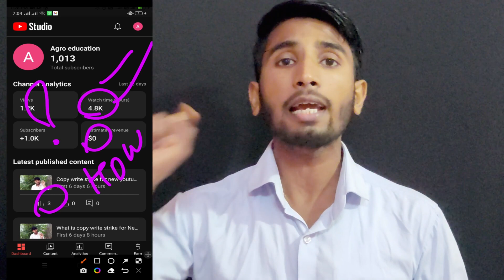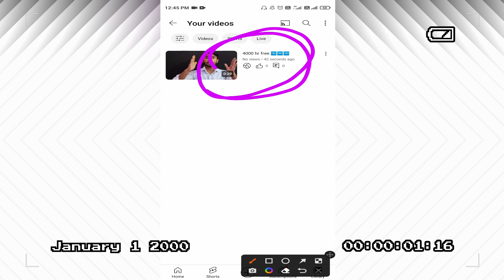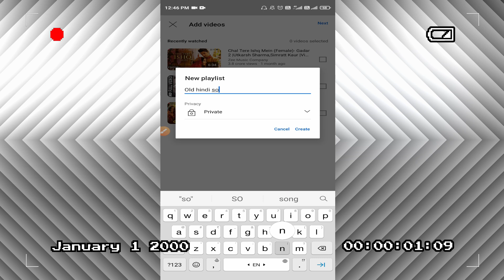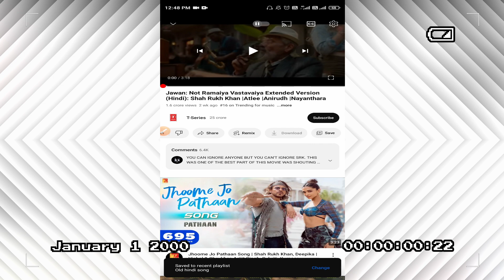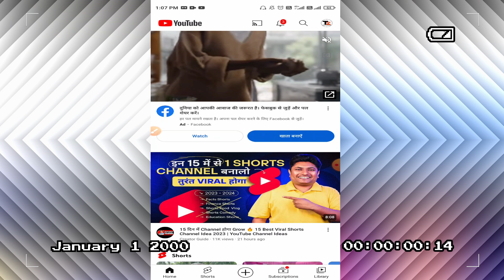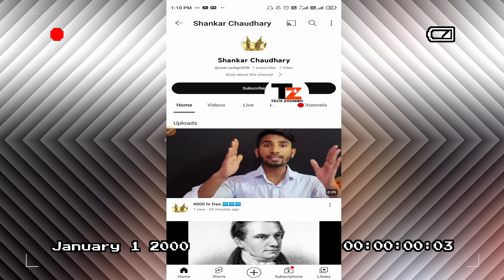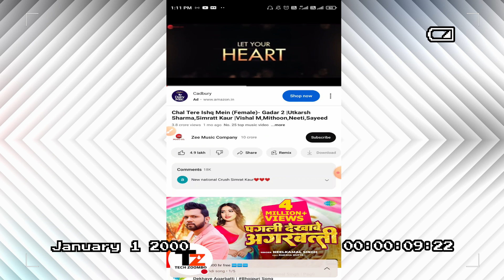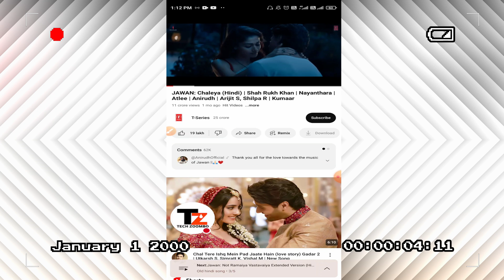watch time kaise badhaye | 4000 hours watch time kaise complete kare | watch time kaise badhaen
4000 hours watch time kaise complete kare
4k watch time kaise badhaye
4000 hours watch time kaise compl
how to complete 4000 hours watch time
4000 hours watch time
watchtime kaise badhaye
4000 watch time kaise pura kare
4000 hours watch time trick
4000 watch time kaise complete kare

Your Queries -
4k watch time kaise badhaye
youtube watchtime kaise badhaye
4000 hours watch time kaise complete kare
watch time kaise badhaye 2023
4000 hours watch time kaise compl
4000 watch time kaise pura kare
4000 watch time kaise complete kare
4000 hours watch time
4000 hours watch time kaise complete kare
4000 hours watch time trick
how to get 4000 hours watch time fast
4000 hours watch time kaise compl
4000 watch time kaise pura kare